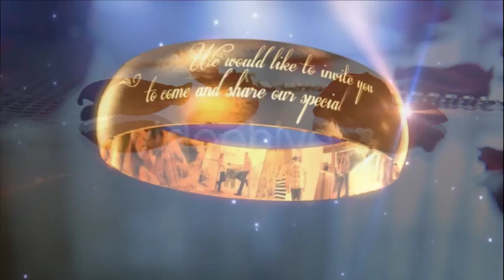Janna Sur Mer Wedding Packages and Venue Lebanese Wedding and Hotel Lebanon at Janna Sur Mer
Janna Sur Mer is a Tropical Beach Resort embodying an Outdoor Wedding Location, and a Boutique Hotel located in Lebanon- Damour (عروض تنظيم الأعراس)

Looking for the ultimate beach getaway? Want to find that perfect stretch of beach and that enchanting swimming pool where you can let all your cares drift away on warm Mediterranean breezes?

Welcome to Janna Sur Mer, voted one of the best beach resort in the world. Janna Sur Mer extends on a 50,000 m2 parcel of seashore in Damour, Lebanon an ancient Lebanese village known for Eco-tourism, located a few kilometers south of Beirut International Airport.

Nested in lush exotic gardens, Janna Sur Mer is the ultimate Mediterranean paradise, and it is ideal for the whole family. Janna Sur Mer houses two exquisite restaurants shaded by tropical trees, and rejuvenating waterfalls. The whole ensemble is designed with the Mediterranean as a spectacular backdrop. The Chefs pride themselves with a variety of local and international cuisines and customers can eat light at the snack bar or savor selected seafood delights.

Janna' Hotel  also features exclusive bungalows where dream meets reality in a magical ambiance of utter tranquility. The epitome of paradise and Lebanese hospitality is made apparent by the lavish appointments and impeccable service. Bask in the sunshine of your private bungalow's swimming pool and enjoy an incredible experience.

Relax among the tropical gardens, wide promenades, waterfalls and sandy beach and let us bring you heaven.

Janna Sur Mer has 2 wedding venues to host you wedding ceremony. We can help you set your wedding ceremony in an outdoor fantasy Polynesian island or in an outdoor exotic tropical garden. ​

Every wedding is a special event, and at Janna Sur Mer we make it easy and fun. Why you'll Love it? Star-filled Skies, fresh air, amazing sunsets, utterly breathtaking sea views and affordable wedding packages to fit your budget. At Janna, you can have a royal wedding or a simple dream wedding. The choice is yours. Whether it is an intimate beach ceremony or a large gathering, you won't find a more romantic spot for your wedding than Janna Sur Mer's wedding venues- The Seafront venue, The Exotic Garden, and The Island venue.
Armed with 22 years of experience and executing thousands of wedding, Janna will make the experience of planning and organizing your wedding a fun and enjoyable.
In the complete package, we will organize and execute your dream wedding from A to Z. We offer multiple types of packages so you can have the wedding of your dreams. Janna Sur Mer Beach Resort and Hotel offers 4 complete wedding packages to choose from: Island Wedding Venue Lebanese Seated Diner, Island Wedding Venue Premium Buffet, Exotic Wedding Venue Lebanese Seated Dinner and Sea-Front Lebanese Seated Dinner.
We take pride in being able to make your dream wedding come true at a budget you can afford. Our price starts at $ 40 per guest depending on the menu plan you choose.